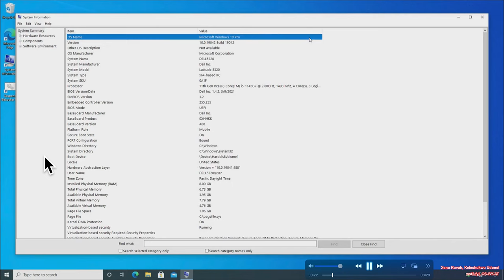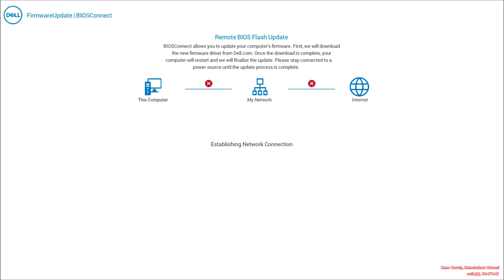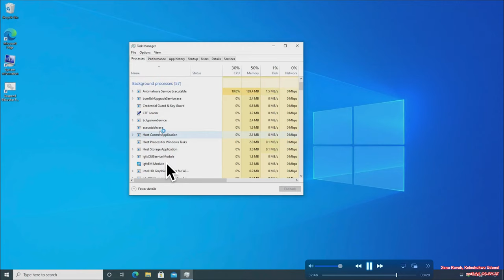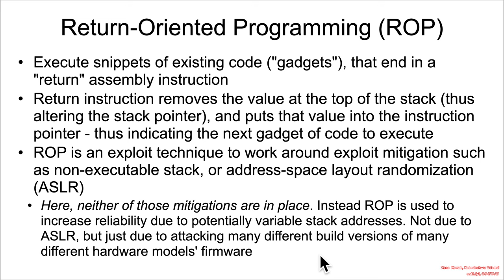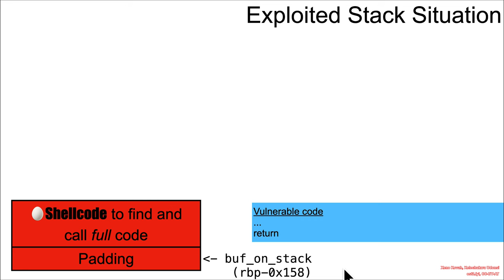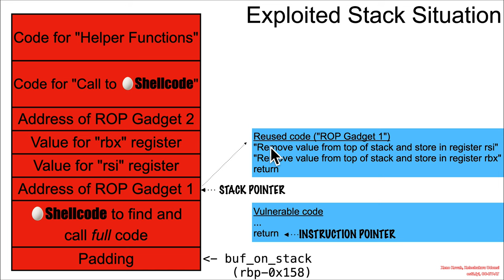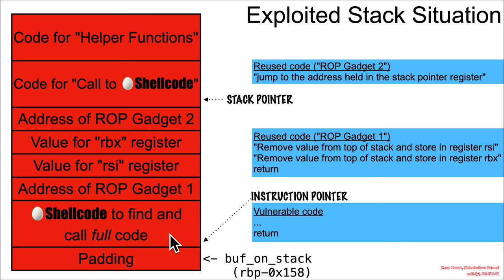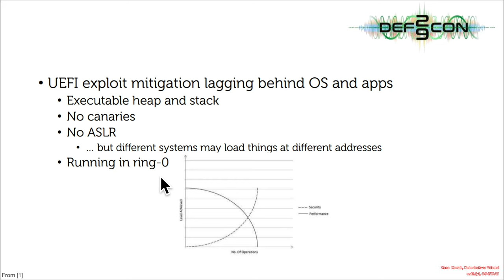Vulns1001 02 Stack Buffer Overflow 🥷CVE-2021-21574#️⃣ 03 Exploit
This class is for C/C++ developers learning secure development, and vulnerability hunters learning how to detect linear stack buffer overflows, linear heap buffer overflows, non-linear out-of-bound-writes, integer overflows and underflows, and other integer issues.